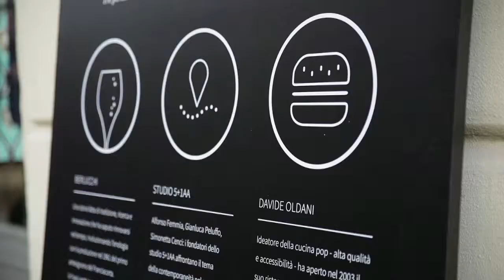Berlucchimood a Fuorisalone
10 aprile 2014: tre location d'eccezione nel Brera Design District, tre panini by Davide Oldani, tre Berlucchi '61... è l'Aperitivo diffuso!